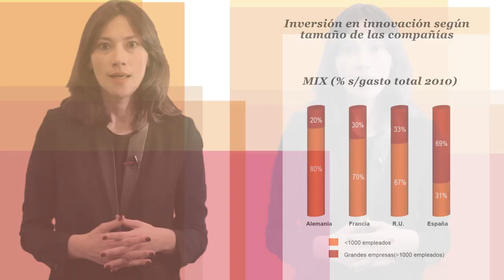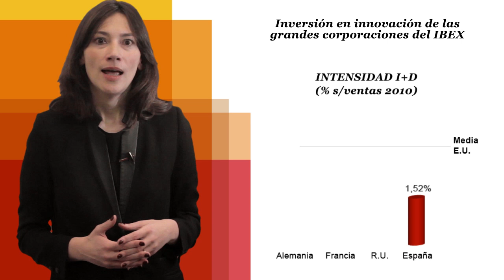Temas candentes de la innovación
Las grandes corporaciones del IBEX, junto con las compañías de menos de 1.000 empleados, son las empresas que más invierten en innovación en España. El mercado español refleja una sensible diferencia entre la inversión en I+D de las grandes compañías del IBEX, las que tienen más de 1.000 empleados y el resto, según se desprende del informe Temas candentes de la innovación, elaborado por PwC.